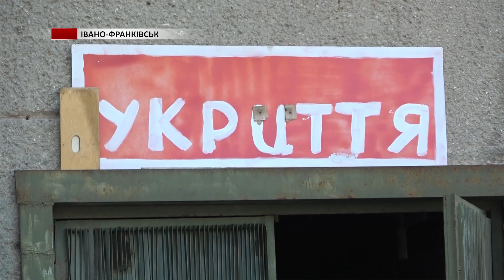Жителі Івано-Франківська незадоволені доступом до укриттів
Жителі Івано-Франківська незадоволені доступом до укриттів. Мовляв деякі з них зачинені. Це питання підняли й на оперативній нараді у голови Івано-Франківької громади.